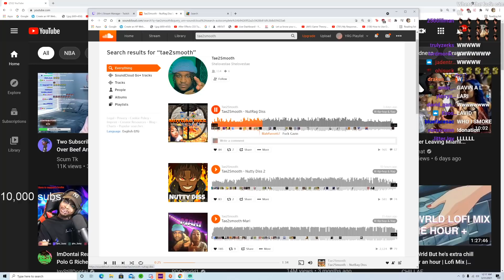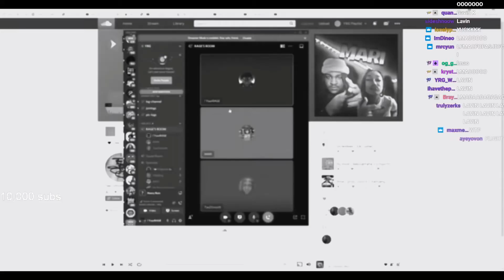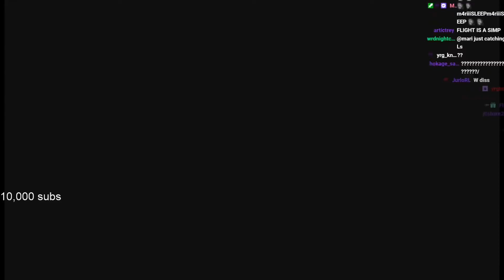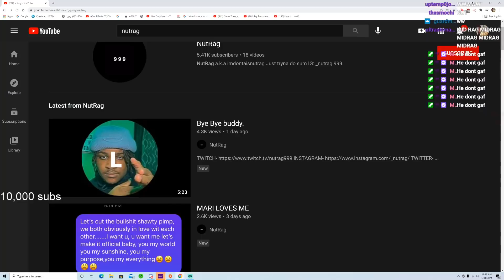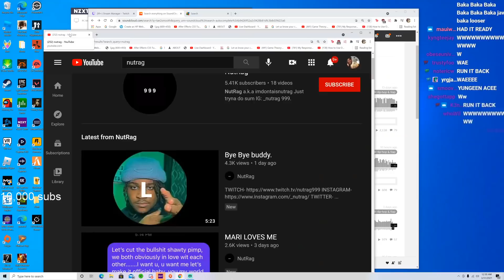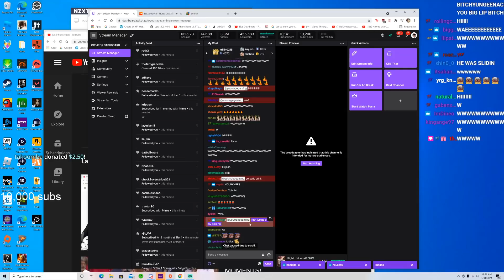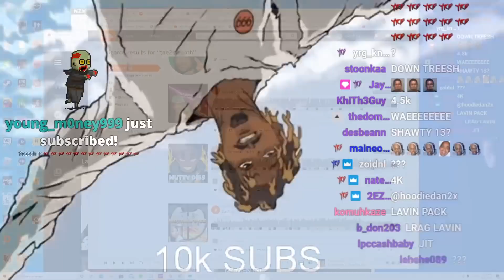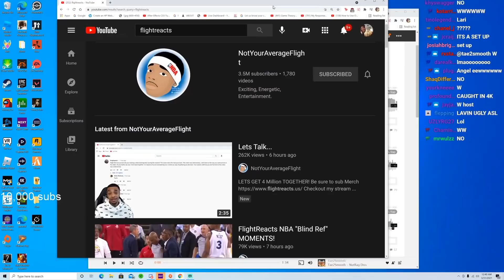Love Triangle Diss Track War Over Mari??? | YRG Love & Discord